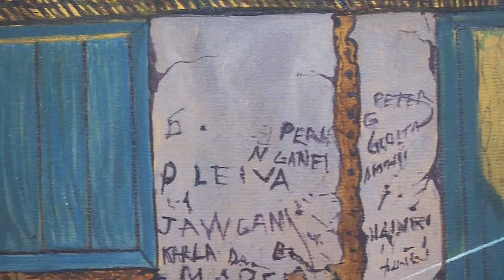PINTORES REALISTAS DE IQUIQUE EN SALA COLLAHUASI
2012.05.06: La Agrupación de Pintores Realistas de Iquique inauguró su muestra anual en la Sala de Artes Collahuasi, siguiendo la tradición de exponer todos los años, en el mes de abril.